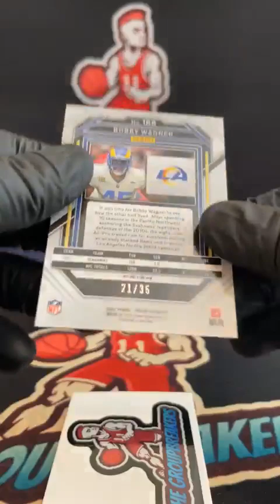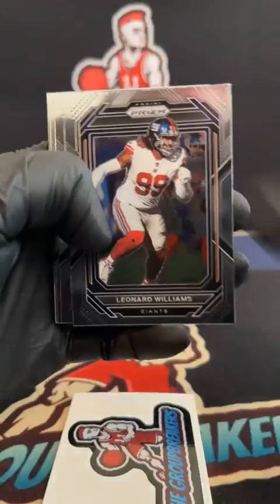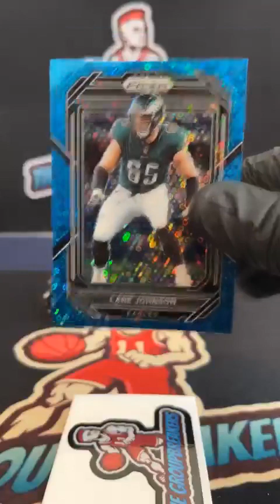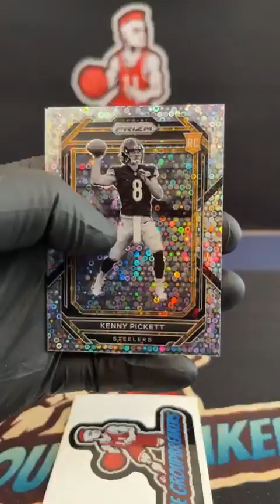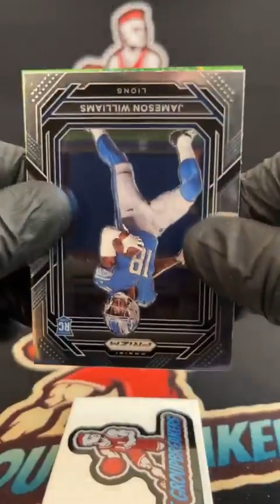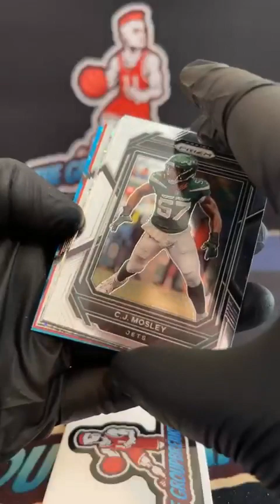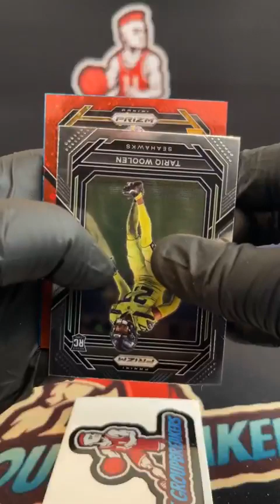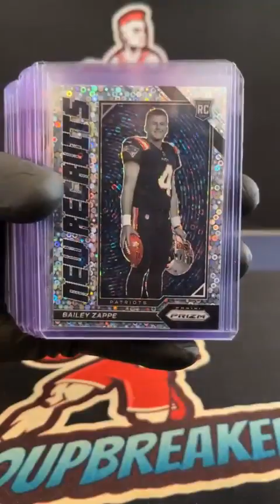BREAK #1982 - 2022 Prizm No Huddle Football Box PYT Break #1982 - April 5th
TEAMS:
Brian Cameron Carolina Panthers
Brian MacKenzie Detroit Lions
Brian MacKenzie Tennessee Titans
Bryan Bedi Green Bay Packers
Bryan Bedi New England Patriots
Christopher Eide Indianapolis Colts
David Shalkowski Los Angeles Rams
Everardo Ortega Jr. Baltimore Ravens
Everardo Ortega Jr. Buffalo Bills
Everardo Ortega Jr. Tampa Bay Buccaneers
Greg Irwin Chicago Bears
Greg Irwin Miami Dolphins
Greg Irwin Minnesota Vikings
Greg Irwin New York Giants
Henry Shepherd Denver Broncos
Henry Shepherd Seattle Seahawks
James dicola San Francisco 49ers
Jamie Velsini Dallas Cowboys
Jason Sartori Arizona Cardinals
Jeff Copeland Jacksonville Jaguars
Jeff Copeland Pittsburgh Steelers
Jeff Copeland Washington Commanders
Jim Benoit Atlanta Falcons
Jim Benoit Las Vegas Raiders
Larry Bruner Philadelphia Eagles
Liam Toland Kansas City Chiefs
Lisa Dibble Reynolds Cincinnati Bengals
Matt Picione Cleveland Browns
Mike Cox Houston Texans
Mike Cox New Orleans Saints
Sean Corbett New York Jets
Tyler M Sherer Los Angeles Chargers